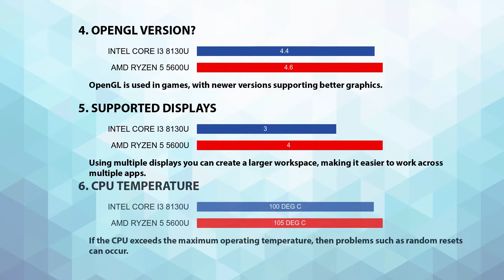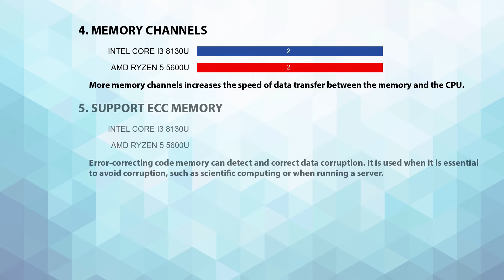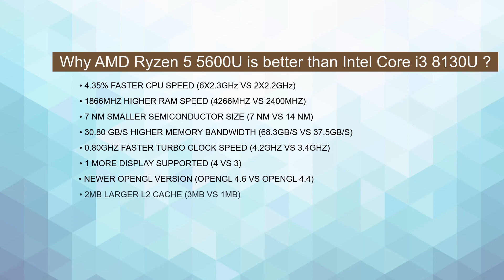INTEL Core i3 8130U vs AMD Ryzen 5 5600U Technical Comparison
This video is a processor comparison based on their different features and performance factors between INTEL Core i3 8130U and AMD Ryzen 5 5600U. Intention of this video is to help choose right processor for you.